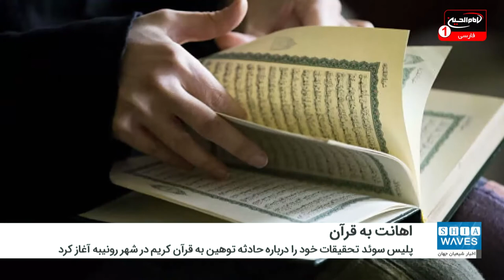اهانت به قرآن کریم در شهر رونیبه در سوئد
پلیس سوئد تحقیقات خود را برای دومین بار درباره حادثه توهین به قرآن کریم در شهر رونیبه آغاز کرد.
در پی کشف یک نسخه قرآن کریم پاره و پیچیده شده در برش های گوشت در خارج از یک فروشگاه عربی در شهر رونیبه در سوئد، پلیس این کشور برای دومین بار در این مدت کوتاه درباره حادثه توهین به قرآن در این شهر سوئد تحقیق کرد.
«اکرم ابوحمیدی» یکی از مسلمانان سوئد درباره این حادثه گفت: دو مرد و دو زن را دیده است که در نزدیکی یک فروشگاه عربی یک قرآن پاره شده را که در آن برش های گوشت پیچیده شده بود، قرار می دهند.
روی آن عبارت هایی مانند «اسلام به پایان رسیده است» نوشته شده بود.
گفتنی است، یک هفته قبل از این حادثه، دو قرآن پاره و پیچیده شده در برش های گوشت خوک در نزدیکی کالینژ فولکتس پیدا شد که تحقیقات اولیه به دلیل کمبود شواهد لغو شده بود.